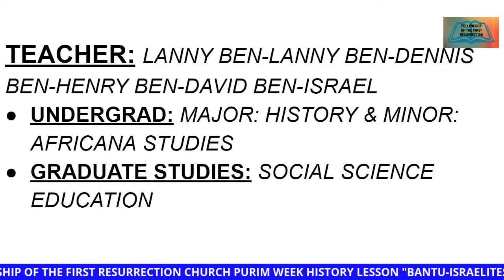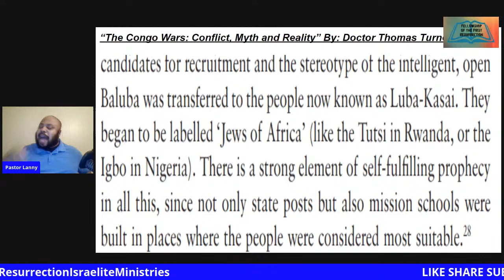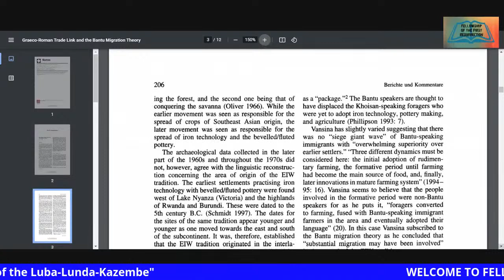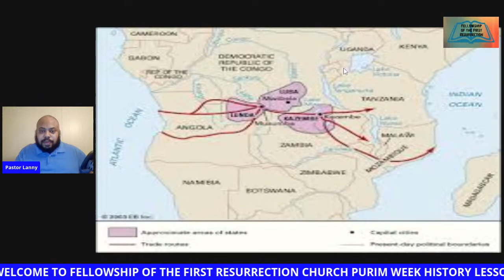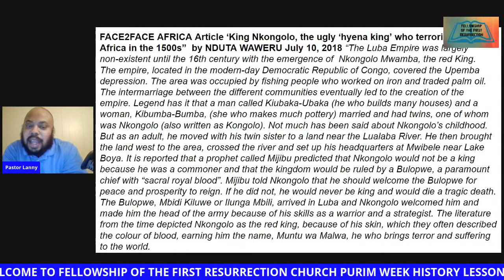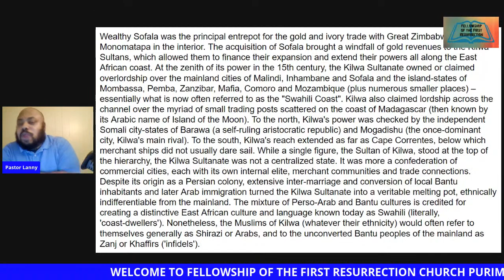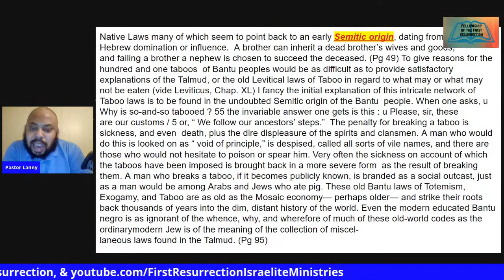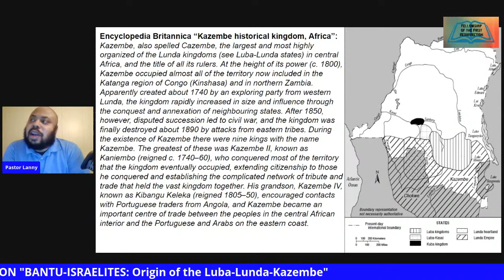“BANTU-ISRAELITES: Origin of the Luba-Lunda-Kazembe”, 02/22/21 @7:00 PM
Service Times:
Q&A Tues. @7:00 PM
Bible Study Fri. @7:00 PM
Sabbath @12:00 PM
New Moon @7:00 PM